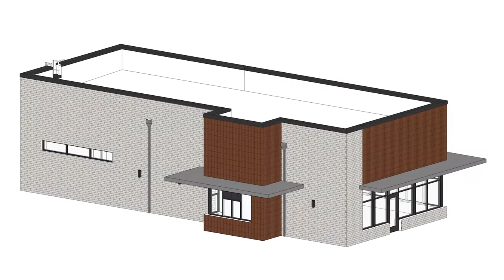Starbucks coming to Crete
Across the pond from Culver’s, and next to Taco Bell, construction is underway to bring Mermaids, Italian vernacular and caramelized aromas to Crete.

Starbucks in Crete is scheduled to open later this year. To be located at 23230 Volbrecht Road, the building plans showcase spacious parking, a drive thru and a 2,225 SF main building - larger than most other locations, averaging between 1,500 and 2,000 SF.

Crete Administrator Mike Smith was instrumental in getting the business to town - he says the presence of Starbucks will hopefully attract more growth in the area.